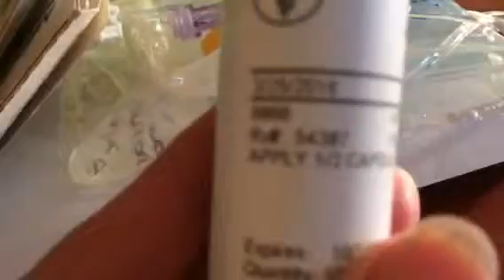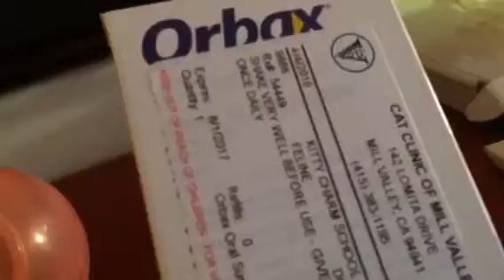Medications available complements of Charlie- rip